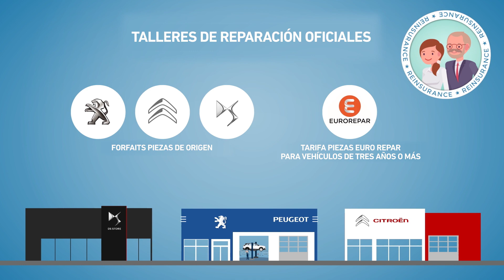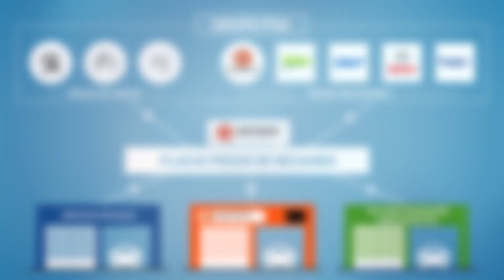PSA Aftermarket pone en marcha Distrigo en España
Grupo PSA explica su nueva estrategia de posventa, puesta en marcha hace un año en Francia, y que implanta ahora en España con una oferta de piezas y servicios dirigida a todo tipo de vehículos, independientemente de la marca y su antigüedad, canalizada a través de Distrigo, su nueva marca de distribución.